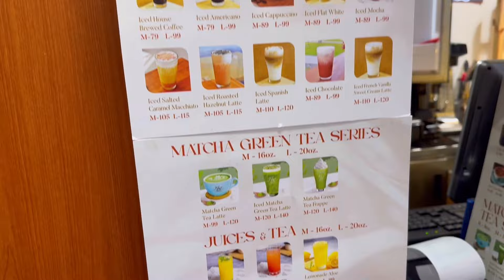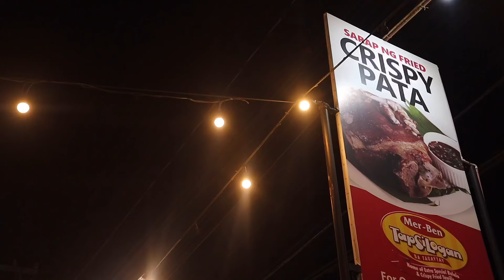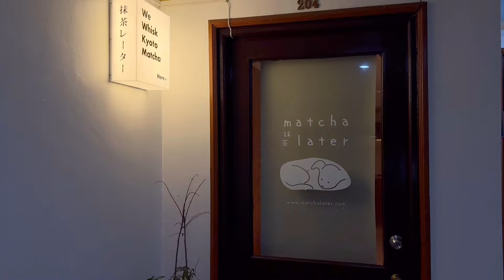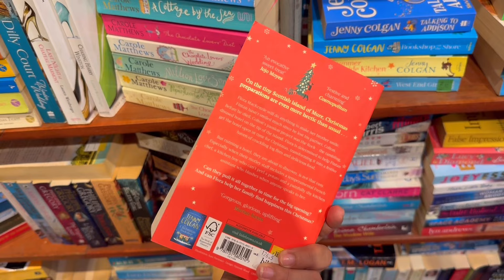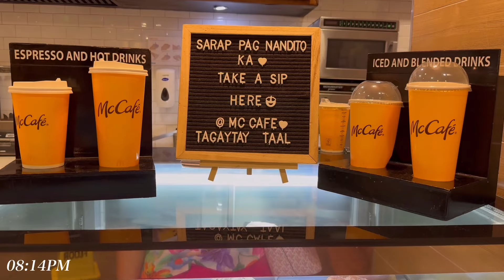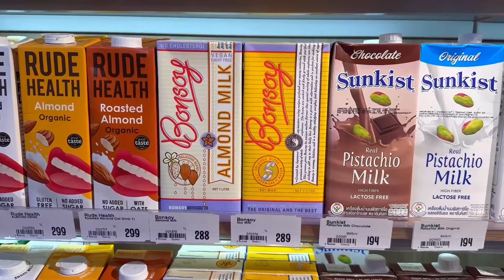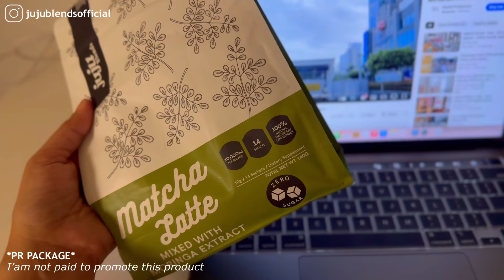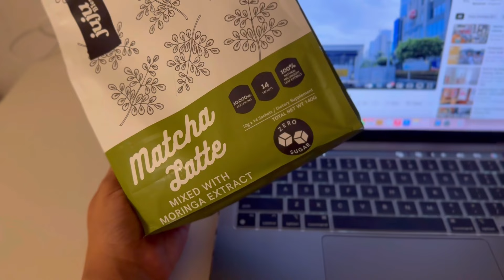Sponty trip to Tagaytay | work day | matcha later | heyday grocery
🌻about me